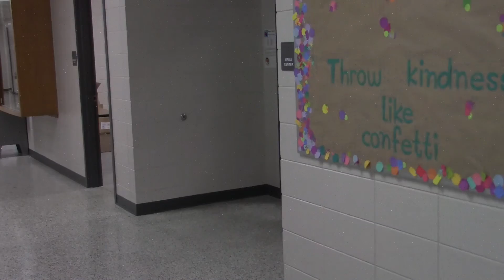Library 1 - Fall 2016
Simple Visual Storytelling for Media.